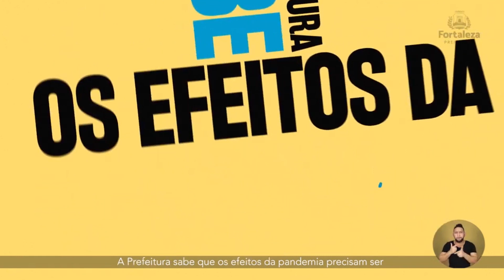Cidades sustentáveis: o que Fortaleza precisa para cumprir a Agenda 2030 | Cenários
O Cenários Trends desta quinta-feira (06), às 19h, terá a participação de Rômulo Alexandre, sócio do APSV Advogados, Luciana Lobo, secretária da Seuma e Barros Neto, professor Titular da UFC. Nessa edição você vai sabe mais sobre a importância das cidades sustentáveis e o que Fortaleza precisa para cumprir a Agenda 2030.